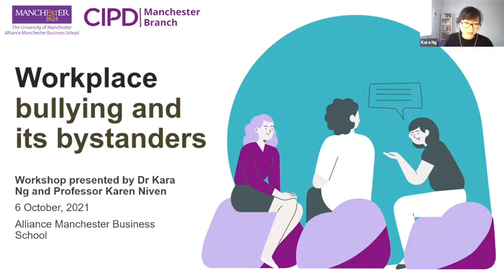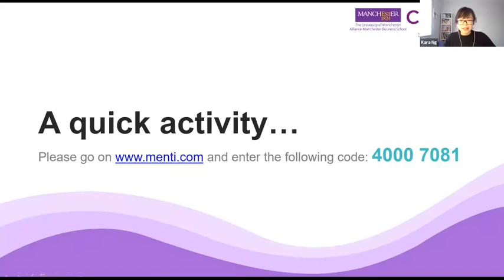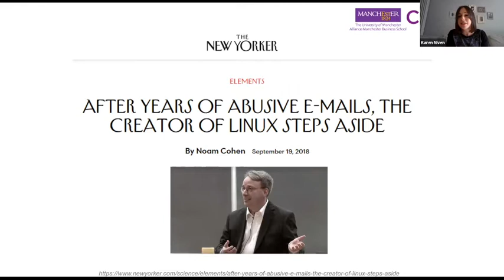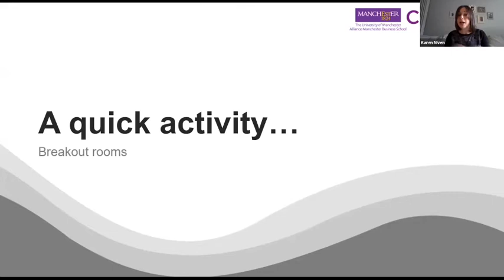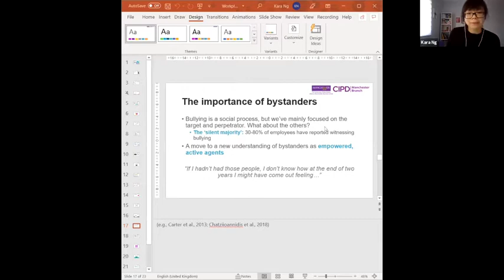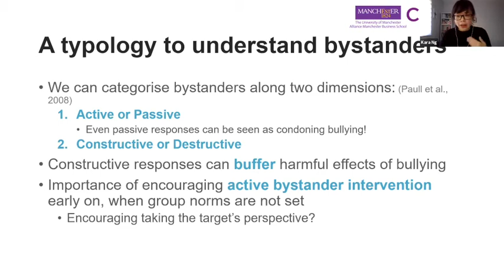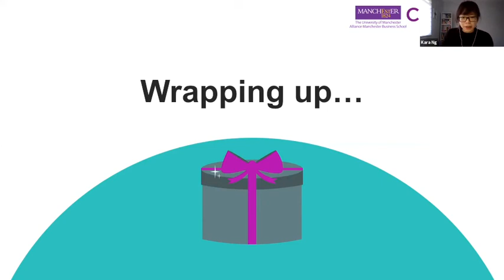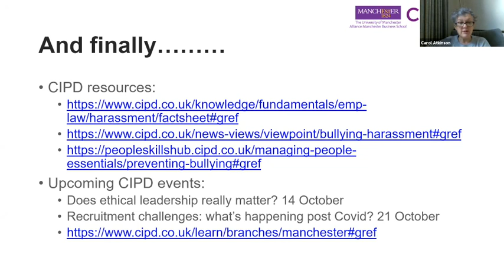Workplace bullying and its bystanders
CIPD Manchester Branch Fellows Forum event in collaboration with the Alliance Manchester Business School

This seminar shares research insights on workplace bullying with a focus on bystander thoughts and reactions and the effects of the pandemic on bullying.

We share the latest academic research on workplace bullying, a serious social issue affecting many organisations and sectors. We will seek to answer several important questions, such as:

What exactly is workplace bullying?
What causes it?
What are its effects?
What has been done?
How has COVID affected employees’ experiences with bullying?

We often treat bullying as a two-person problem between the perpetrator and target. However, workplace bullying can often happen in front of others. During our session, we will examine the role of bystanders and how they may be an overlooked aspect of understanding bullying.

This session is ideal for senior practitioners interested in further understanding workplace bullying and learning about the most current research findings on the topic. There will be the opportunity to share your thoughts and experiences with other participants.

The webinar is presented by Dr Kara Ng, Presidential Fellow in Organisational Psychology, and Professor Karen Niven, Professor of Organisational Psychology, from Alliance Manchester Business School.

To read our blog on this topic relating specifically to this event visit:

We're on LinkedIn too - search CIPD Manchester Branch